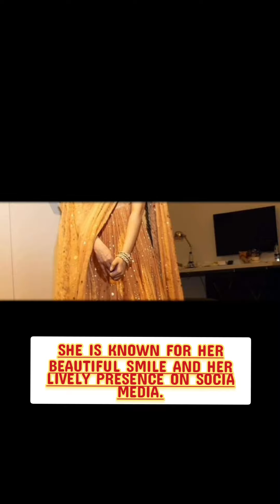Hania & Zaviyar Nouman🇵🇰At A Wedding In Lahore📢| Captivating Hania Amir Pictures❣️| Viral Video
Experience the magic of Hania Amir's wedding
through captivating pictures. Explore the beautiful
moments and get inspired for your own special day.Hania Amir and Zaviyaar Nauman at a wedding *